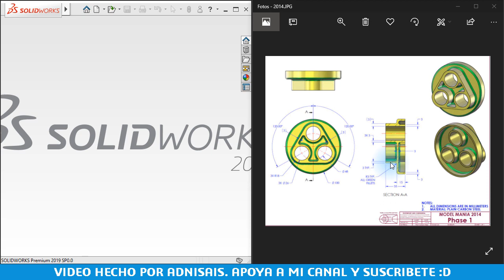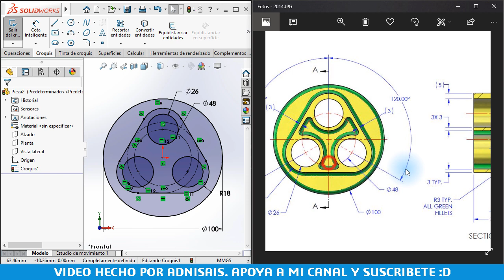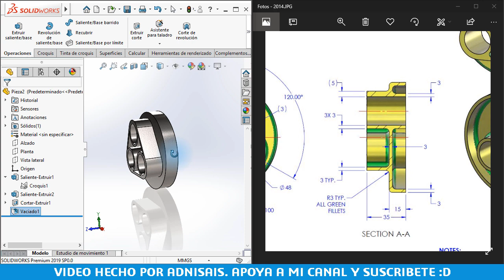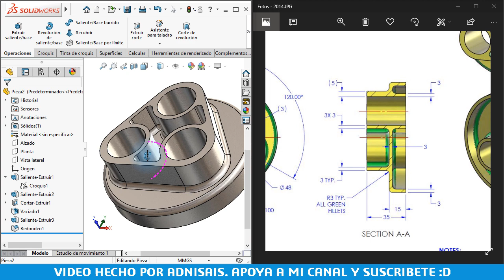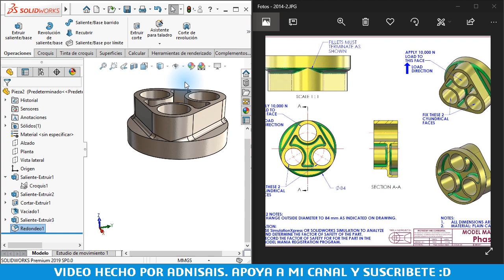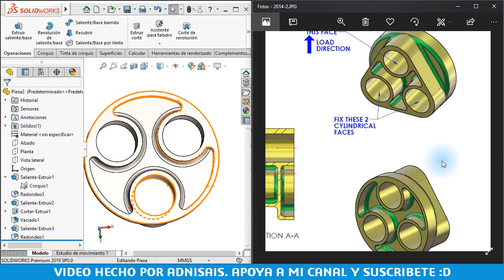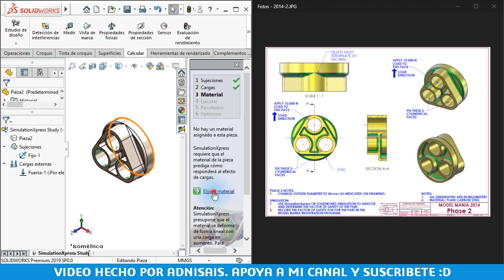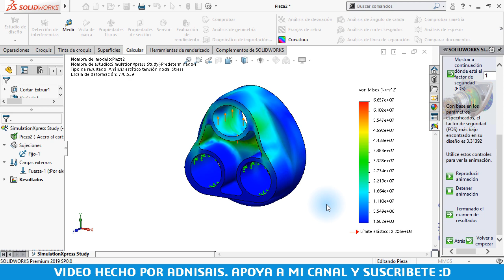¡Diseña como Experto! - Ep.15